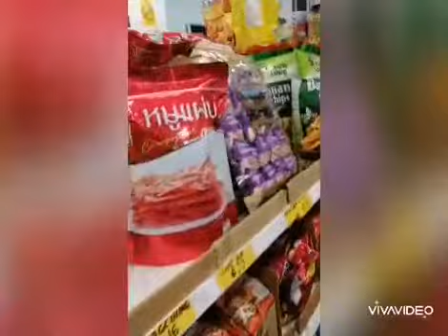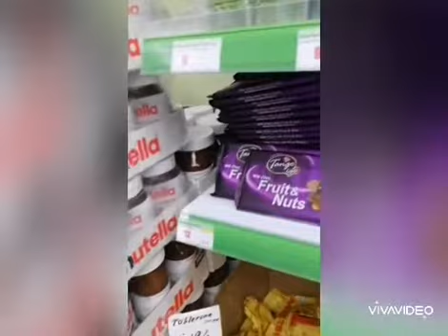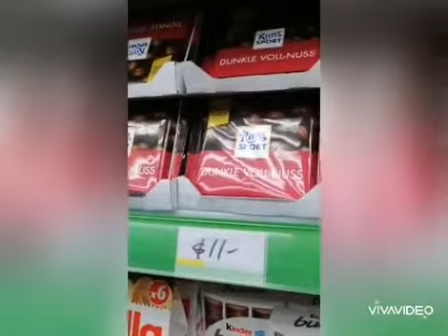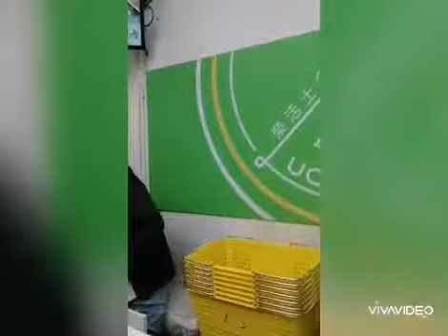CENTRAL ALI-ALI IN HONGKONG